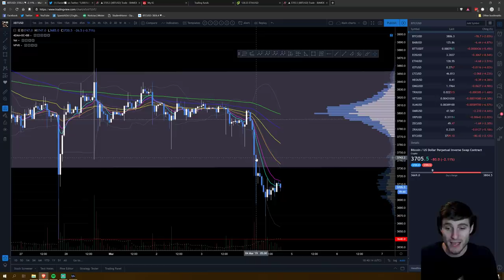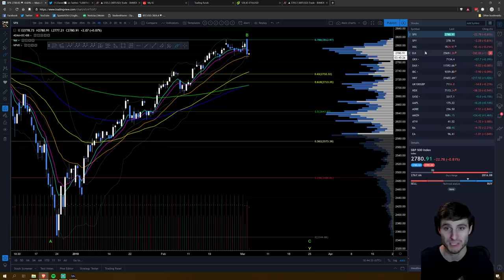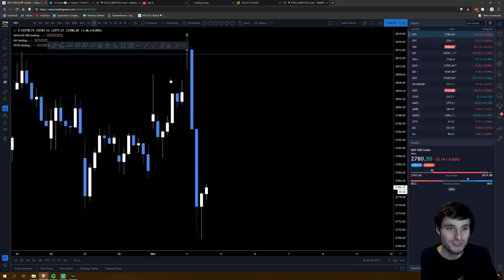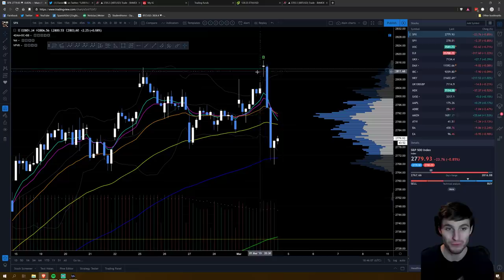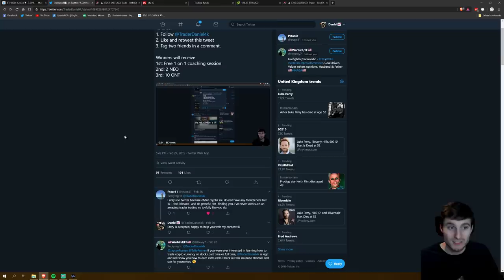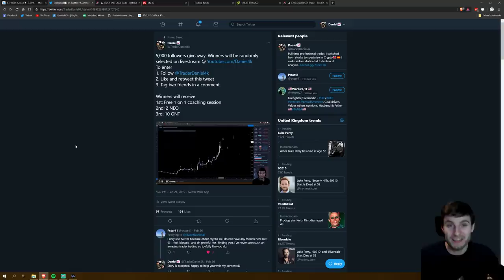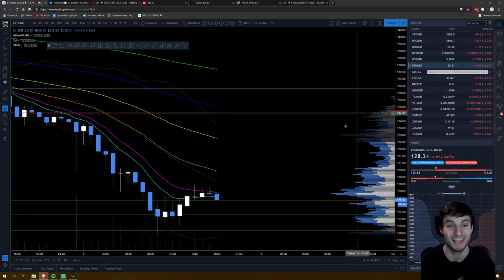Bitcoin Technical Analysis. Ethereum lead bear - Shorting stocks, longing VIX